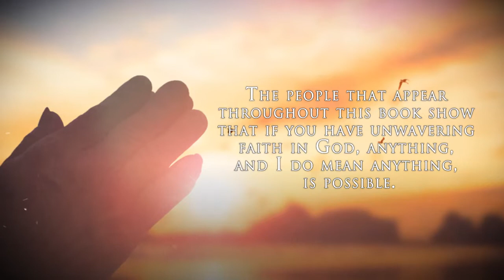The Trilogy Of Life by Mike Smith